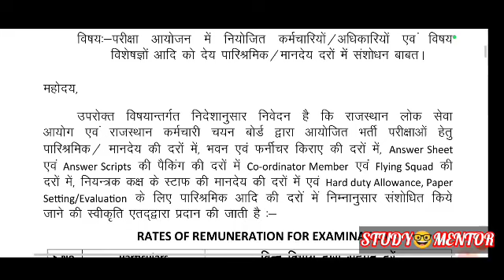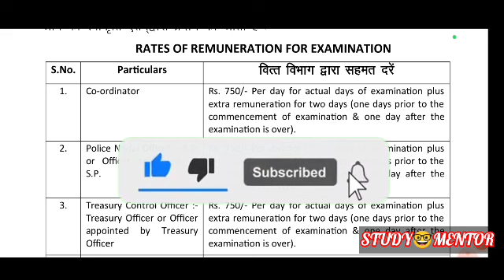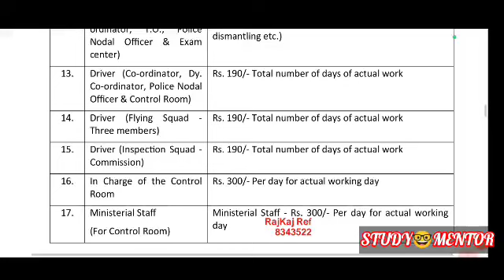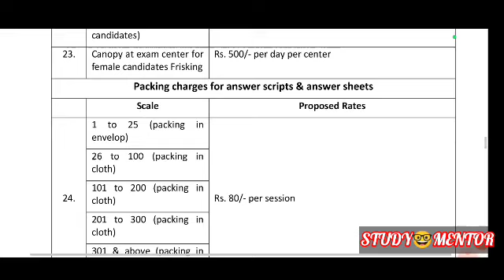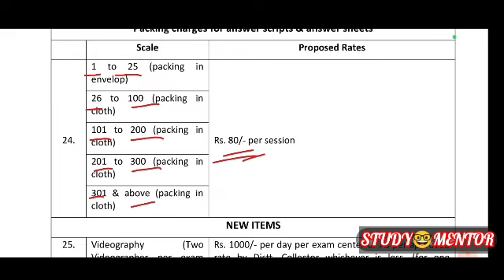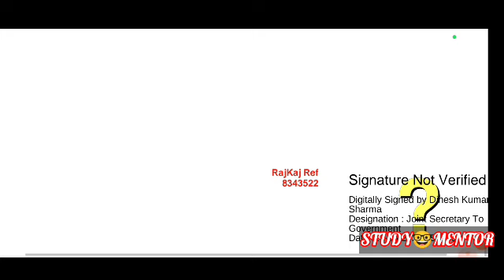Increase in honorary rates of personnel in duty of competitive exam,the Department of Personnel issu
🔥 राज्य कर्मचारियों को प्रतियोगी परीक्षाओं में दिए जाने वाले मानदेय में वृद्धि का आदेश.
🤩 किस कर्मचारी की कितना मानदेय मिलेगा?
👉 इस वीडियो के माध्यम से आपको सम्पूर्ण जानकारी उपलब्ध करवाई जाएगी।